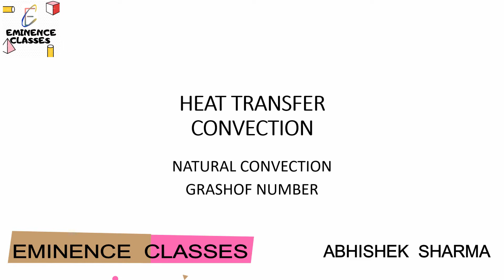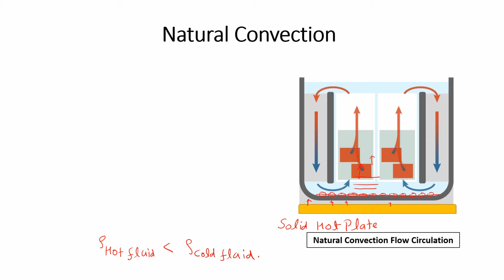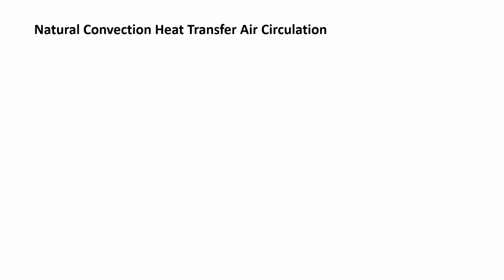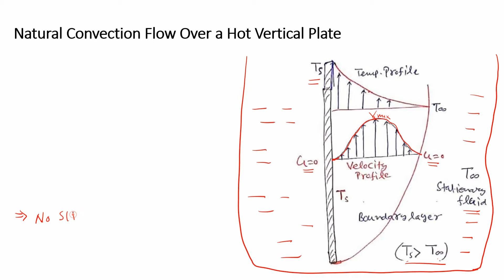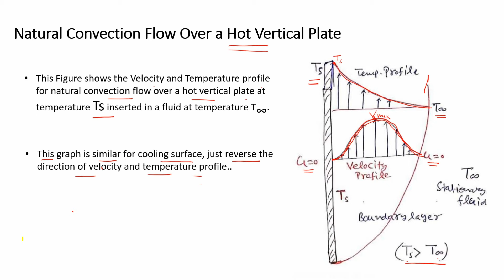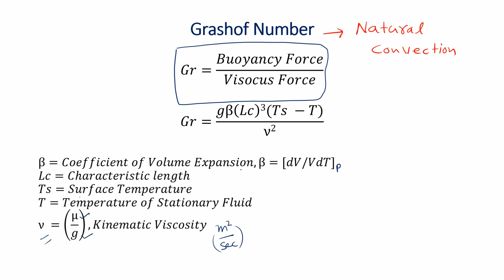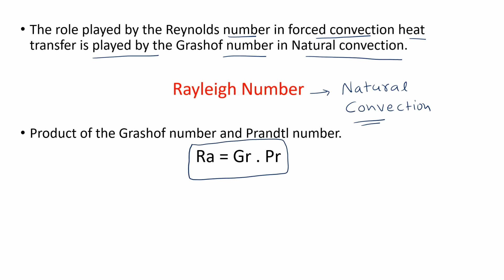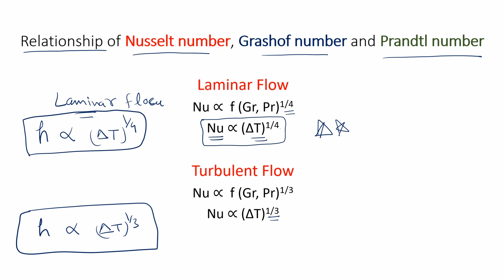Heat Transfer Convection | Natural Convection | Grashof Number | Rayleigh Number | GATE 2021 | iPATE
Hello Everyone!
In this video of heat transfer Convection, Natural convection phenomenon is explained. It is one of the important topic in Convection syllabus. Natural convection comes with Grashof Number and Rayleigh Number.
In GATE examination, every year one mark objective or numerical comes from this topic.
Next, significance of Grashof number and its importance in natural convection is also explained.
At last, relationship between Nusselt Number, Grashof Number and Prandtl Number is explained. Also, it is explained how we can calculate heat transfer coefficient in natural convection process.

In the next video, We will learn about Boiling and  Condensation concepts.

Eminence Classes is the Best institute for GATE coaching For Chemical Engineering.
Eminence Classes provide you Full syllabus of GATE 2021 preparation For Chemical Engineering.

If you do, please give it a big thumbs up and share with all your friends.